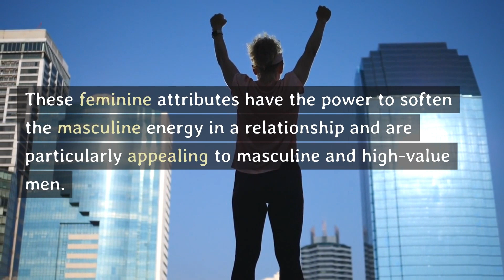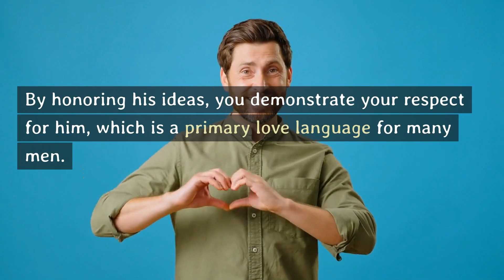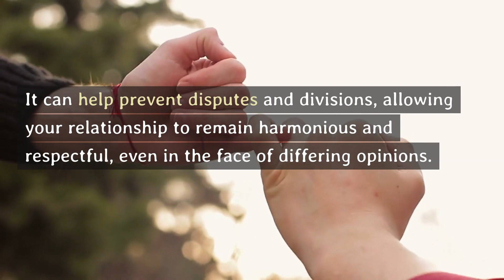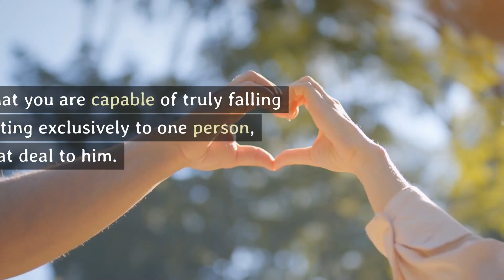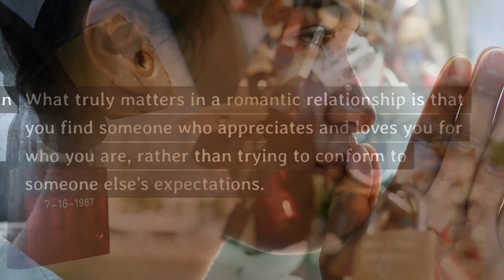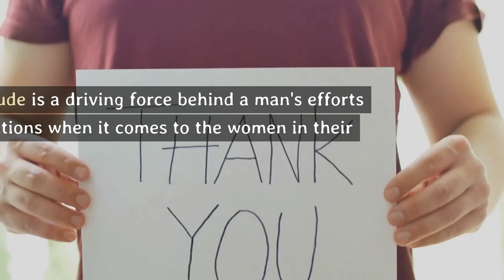5 Attributes High Value Men Look For In A Woman | Psychology Facts About Love And Men |LD PSYCHOLOGY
In this eye-opening video, we delve deep into the intriguing world of high-value men and their preferences when it comes to the ideal partner. What makes a woman stand out in the eyes of successful, accomplished, and discerning men? Join us as we uncover the qualities and traits that truly matter to these individuals seeking meaningful connections.

What You'll Discover:

Confidence & Independence: High-value men are drawn to women who exude confidence and possess their own independence. We explore the reasons behind this preference and the allure of self-assured individuals.

Ambition & Drive: We'll discuss why successful men value ambition and drive in a potential partner. Discover how shared goals and dreams can form the foundation of a strong relationship.

Communication Skills: Effective communication is key, and we'll explore how being a great listener and an engaging conversationalist can make a significant impact on attracting high-value men.

Emotional Intelligence: High-value men appreciate emotional intelligence and the ability to navigate complex situations with grace. Find out how this trait can be a game-changer in relationships.

Loyalty & Trustworthiness: We delve into why trust and loyalty are non-negotiable for men who have worked hard to achieve their goals. Learn why these qualities are highly sought after.

Respect for Personal Boundaries: High-value men value personal boundaries and space. We'll discuss how respecting these boundaries can foster a sense of trust and security.

Physical Attraction: While personality and character matter, we'll also touch on the importance of physical attraction and how it plays a role in forming a genuine connection.

Shared Interests & Hobbies: Discover the significance of shared interests and hobbies in building a deeper connection with high-value men, and how they enhance the quality of a relationship.

Join us as we decode the intricacies of what high-value men seek in a woman and how these insights can help you in your own quest for love and connection. Whether you're on the dating scene or simply curious about the dynamics of modern relationships, this video is a must-watch.

Share your thoughts and experiences in the comments below, and let's keep the conversation going!